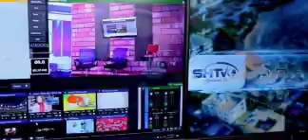Hay’adaha gargaarka oo qayldhaan ka soo saaray abaaraha geeska Afrika